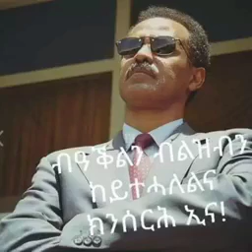April 13, 2021